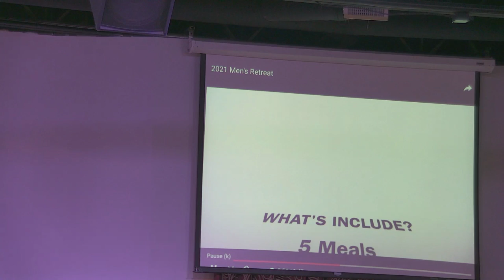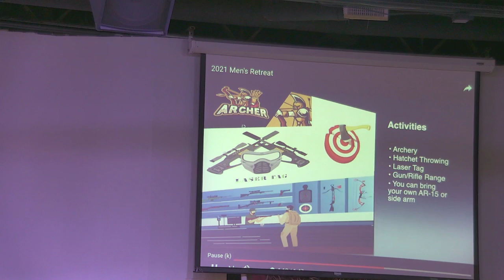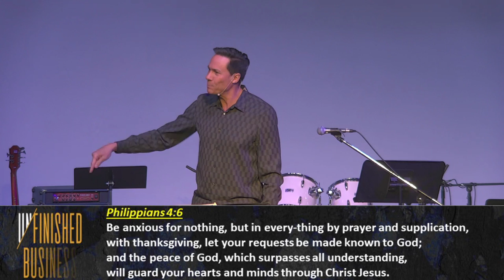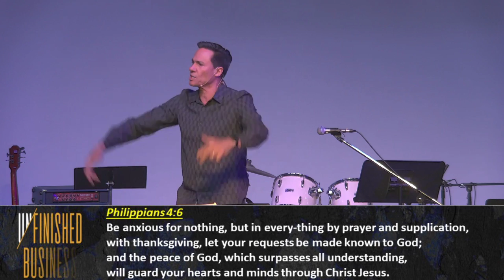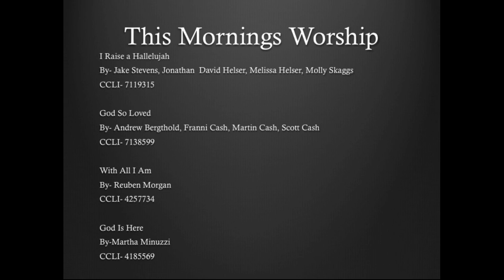Names We Need To Know Part 2 2021 03 21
Today we’ll finish Chapter 3 of Judges and meet Ehud and Shamgar.

Also, we’ll launch our Building Capital Campaign!